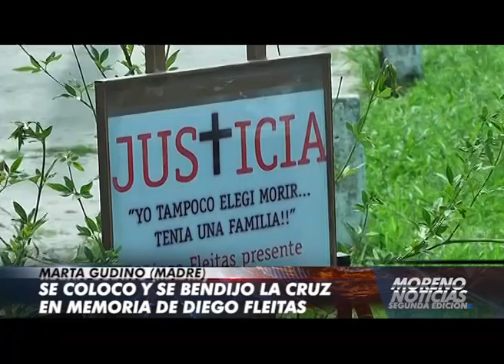SE COLOCO Y SE BENDIJO LA CRUZ EN MEMORIA DE DIEGO FLEITAS 1